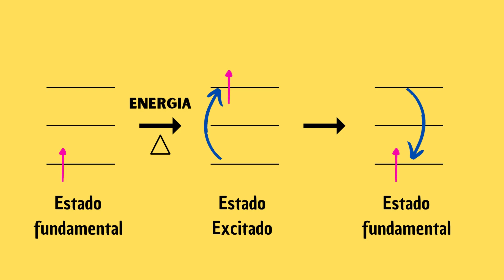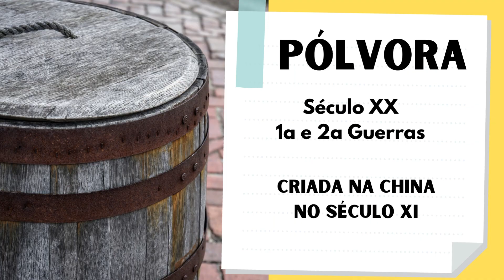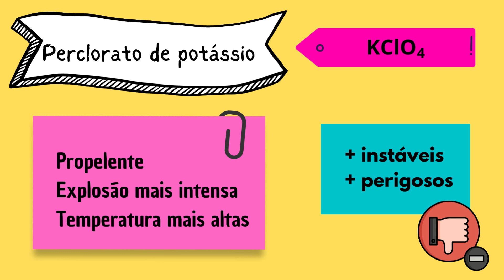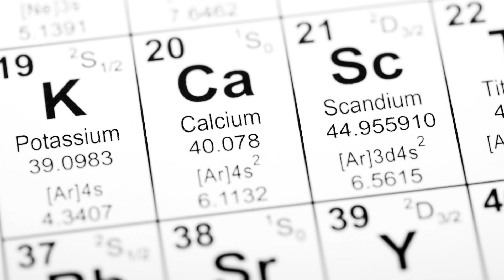Explosão de ciência: fogos de artifício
Um fogo de artifício é composto basicamente por pólvora (mistura de enxofre, carvão e salitre ‘nitrato de potássio’) e por um sal de um elemento determinado que vai determinar a cor da luz produzida na explosão.

Alguns materiais podem emitir luz quando excitados. Isso ocorre quando os elétrons dos átomos absorvem energia e passam para níveis externos (maior energia), e ao retornar para os níveis de origem, liberam esta energia absorvida na forma de um fóton de luz. Este fenômeno é chamado de luminescência.
A luminescência é usada, por exemplo, na produção dos fogos de artifício. Então vamos entender a química presente nos componentes destes fogos.
Quem fornece a energia para excitar os elétrons dos sais que conferem a cor é a pólvora. A pólvora negra é um dos propelentes mais utilizados, possui em sua composição uma mistura de salitre (nitrato de potássio), enxofre e carvão. Perclorato de potássio (KCLO4) também pode ser usado como propelente já que produz uma explosão mais intensa que os nitratos, levando a temperaturas mais altas.
Durante a explosão, o agente oxidante e o combustível reagem de forma violenta, libertando calor intenso e materiais em fase gasosa. É a expansão brusca destes materiais gasosos que cria a onda de choque que nos chega aos ouvidos como o som da explosão. E é o calor libertado nesta reação o responsável pelo brilho e cor do fogo de artifício.
Para deixar os fogos de artifício coloridos, os fabricantes misturam à pólvora sais de diferentes elementos para que, quando detonados, produzam cores diferentes. Isso porque, cada um desses elementos apresentam uma diferente energia de excitação e por consequência liberam fótons com energias diferentes. Desta forma, essas energias levam a diferentes cores.
Ou seja, a cor da luz emitida varia de acordo com o metal utilizado: o vermelho é normalmente obtido com sais de estrôncio ou de lítio, a cor laranja é característica de sais de cálcio, como o cloreto de cálcio, o amarelo é facilmente obtido com sais de sódio, sendo vulgarmente utilizado o cloreto de sódio, o verde é obtido com cloreto de bário, enquanto o azul é obtido com cloreto de cobre